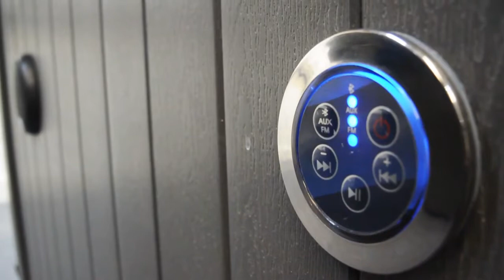Northboro from Tublife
Hot tubs in Bristol / Bath and surrounding areas.

Unique hot tub design with superb quality
Market-leading equipment
No pushy sales
Expert engineers answer all your questions
Excellent customer service
Double insulation to provide great energy efficiency
0% APR finance
No deposit
Free delivery and positioning
Free luxury lockable cover

Book a free home appointment